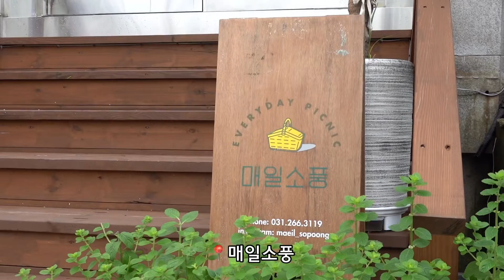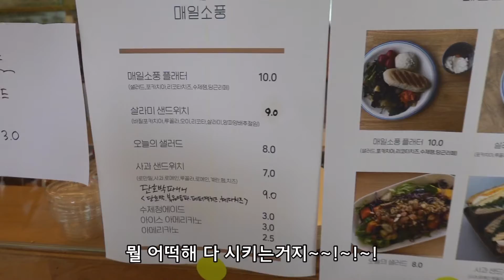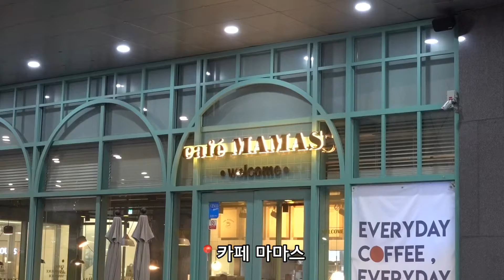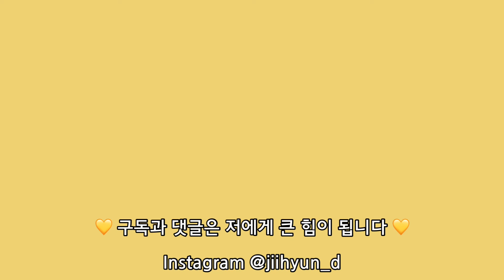샐러드 맛집도 가고 복숭아 쿠킹클래스 들은 일상⎪브레드푸딩, 깻잎페스토, 훈제연어요리, 밤호박에그슬럿 레시피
안녕하세요 여러분🤓 오늘 영상 참 길죠..ㅎㅎ
제가 정말 좋아하는 샐러드집인 매일소풍에 드디어! 다녀왔어요!
매번 택배로만 받다가 직접 매장 가서 먹으니까 진짜 감격스럽더라고요.
그래서.. 분량이 늘어나게 되었답니다 하하💛

지난 영상에서도 말씀 드렸듯 저는 계절과 관련한 음식을 먹는 걸 좋아해요
그래서 이번주에는 제철 과일인 복숭아로 요리하는 쿠킹클래스를 다녀왔답니다!
복숭아 하나로 몇 시간을 즐겁게 보낼 수 있다는게 너무너무 신기했어요🤭

건강하고 맛있는 식사를 하기 위해서는 어느정도 시간과 노력이 필요한 게 맞아요
그렇지만 그 시간들이 쌓일 수록 우리 행복도 쌓일 거라고 확신합니다
조금 귀찮더라도 귀찮다 생각하지 마시고 나를 위한 시간이라고 생각해주세요💛

저는 늘 여러분의 건강하고 행복한 삶을 응원합니다!